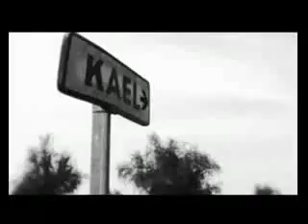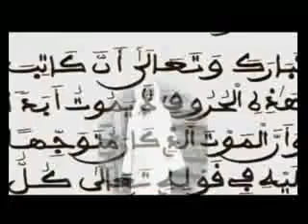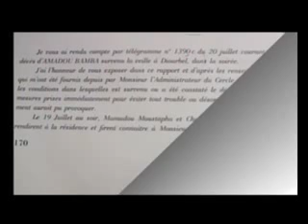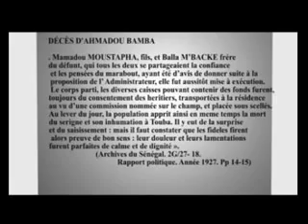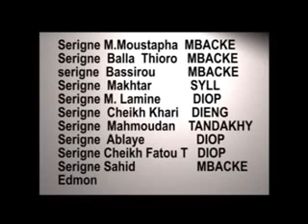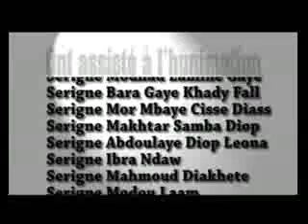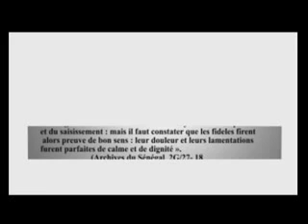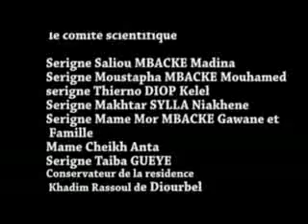72 Heures Avant Le Rappel A Dieu De Serigne Touba Khadim Rassoul